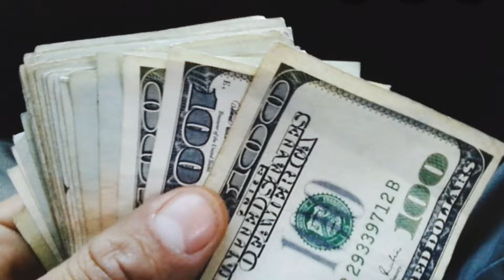MASARAP DAW KUMAIN NG KEBAB SABI Ni UNAT AT KULOt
Masarap daw kumain ng Kebab